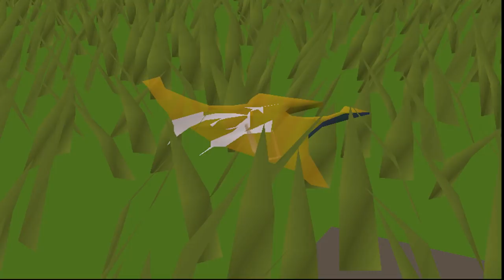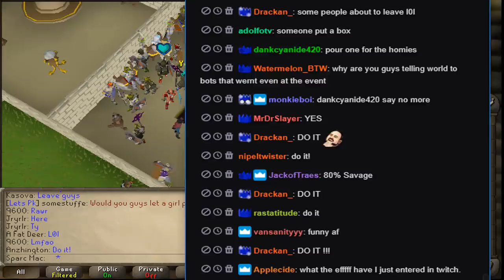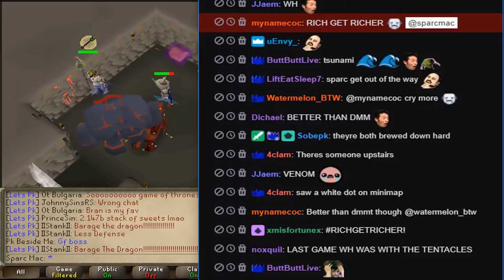INFECTION MANSION (OSRS Mini-Game I created)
Multiple levels. Your goal is to not get infected. Once you're eliminated there is no coming back. HUGE winnings on the line! LIKE the ep if we should do another round :)